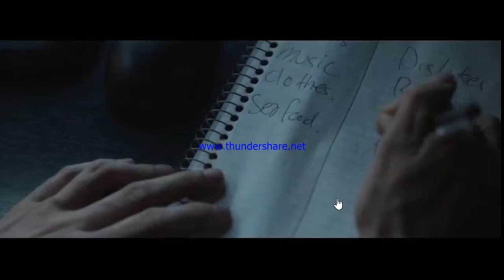Pet Official Trailer #1 (2016) Dominic Monaghan, Ksenia Solo Thriller Movie HD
Pet Trailer 1 (2016) Dominic Monaghan, Ksenia Solo, Jennette McCurdy Thriller Movie HD [Official Trailer]